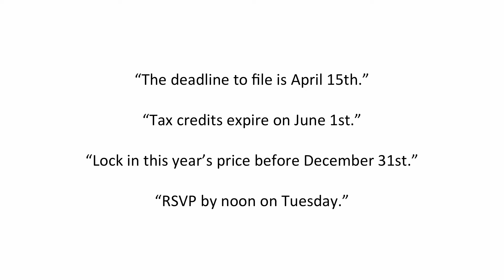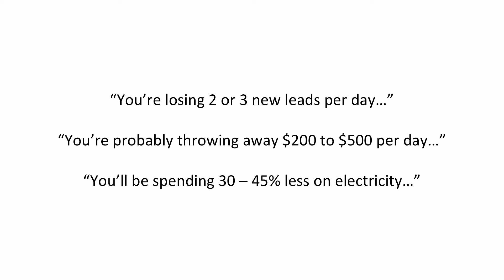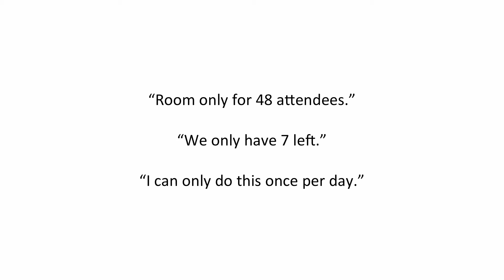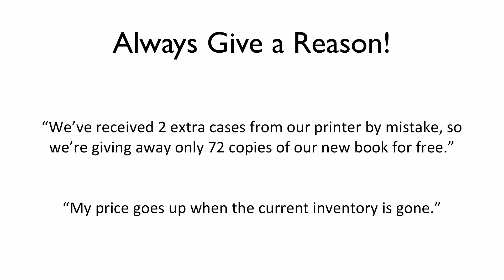Urgency vs. Scarcity - an important tenant of direct response marketing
Here I break down the important difference between URGENCY and SCARCITY.  Both are important factors in getting your target to act now... but there is a correct time and place for each!